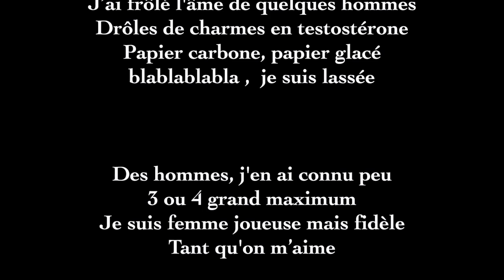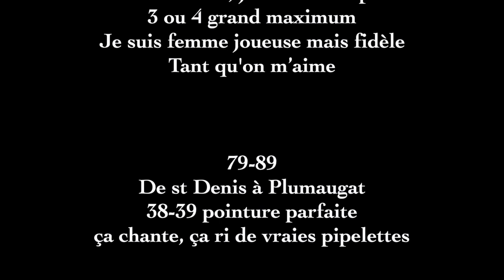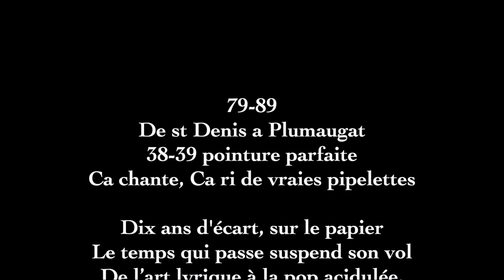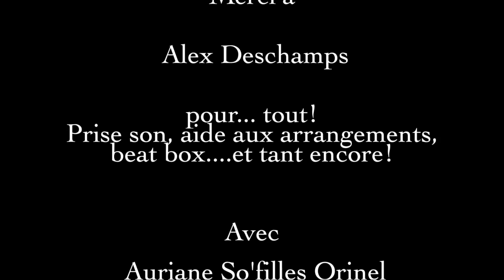So'Filles #10 Pointure Parfaite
Premier titre original du duo acapella So'Filles